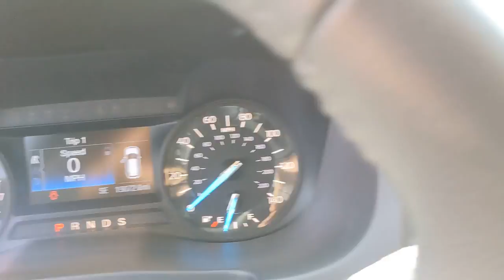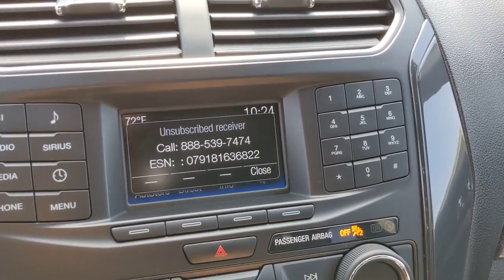2018 Ford Explorer Los Angeles, Carson, Torrance, Culver City, Inglewood, CA 36007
Magnetic Used 2018 Ford Explorer available in Los Angeles, California at Airport Marina Ford. Servicing the Carson, Torrance, Culver City, Inglewood, CA area.

2018 Ford Explorer XLT Clean CARFAX. CARFAX One-Owner. Priced below KBB Fair Purchase Price! Odometer is 12861 miles below market average! 3.39 Non-Limited-Slip Axle Ratio 3rd row seats: split-bench 4-Wheel Disc Brakes 6 Speakers ABS brakes Air Conditioning Alloy wheels AM/FM radio: SiriusXM AM/FM Stereo Brake assist Bumpers: body-color Compass Delay-off headlights Driver door bin Driver vanity mirror Dual front impact airbags Dual front side impact airbags Electronic Stability Control Emergency communication system: 911 Assist Equipment Group 200A Exterior Parking Camera Rear Four wheel independent suspension Front anti-roll bar Front Bucket Seats Front Center Armrest Front reading lights Fully automatic headlights Heated door mirrors Illuminated entry Knee airbag Leather steering wheel Low tire pressure warning Occupant sensing airbag Outside temperature display Overhead airbag Overhead console Panic alarm Passenger door bin Passenger vanity mirror Power door mirrors Power driver seat Power passenger seat Power steering Power windows Rear air conditioning Rear anti-roll bar Rear Parking Sensors Rear reading lights Rear seat center armrest Rear window defroster Rear window wiper Remote keyless entry Roof rack: rails only Security system Speed control Speed-sensing steering Speed-Sensitive Wipers Split folding rear seat Spoiler Steering wheel mounted audio controls SYNC Communication & Entertainment System Tachometer Telescoping steering wheel Tilt steering wheel Traction control Trip computer Variably intermittent wipers Wheels: 18 5-Spoke Sparkle Silver-Painted Alum.brbrbrAwards:br * 2018 KBB.com Brand Image Awards * 2018 KBB.com 10 Most Awarded BrandsbrbrAirport Marina Ford! Excellent Selection of Used Vehicles Financing Options Serving Manhattan Beach Westchester Mar Vista Pacific Palisades Santa Monica Playa del Rey Beverly Hills Inglewood Malibu Venice Culver City Brentwood Westwood West Hollywood Bel Air Ladera Heights Orange County and El Segundo but all over Southern California and LA. All Prices exclude taxes registration cost and any finance charges.